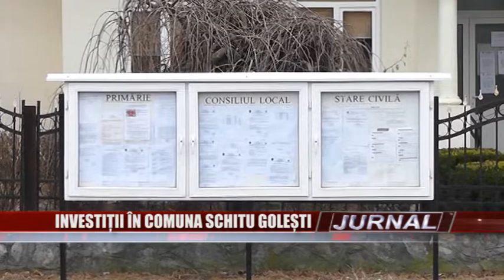Stire 08 02 2017 Investiţii în comuna Schitu Goleşti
În prima şedinţă de consiliu din acest an, primarul comunei Schitu Goleşti, Vasile Tudorel Miriţă, a propus consilierilor şi au fost aprobate hotărârile ce privesc investiţiile din anul 2017. Printre acestea se află demararea lucrării la reţeaua de canalizare, asfaltarea de drumuri şi reabilitarea căminelor culturale.